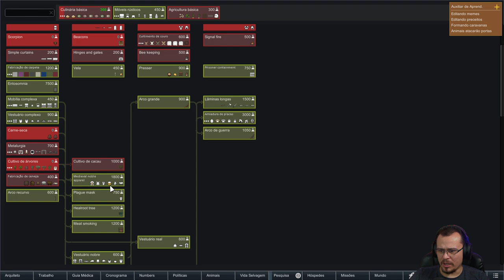INVADIRAM A FUTURA ROMA (Império Romano) - Rimworld #02